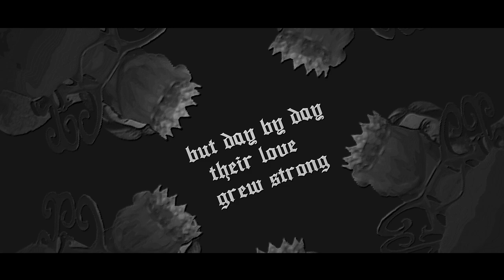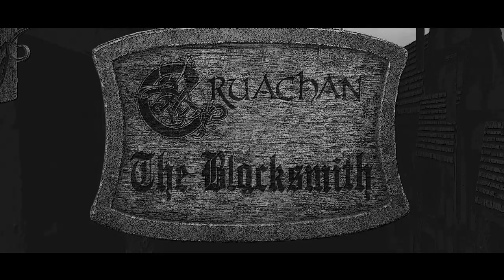Cruachan - The Blacksmith (Official Lyric Video)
IRISH FOLK METAL / PAGAN METAL
Cruachan releases new single 'The Blacksmith', that was one of a number of contributions that was sent in to Ireland's state broadcaster, in hopes of being given the honour of representing their country on Eurovision Song Contest 2023. Cruachan wanted to show their Irish roots and highlight the growing Irish folk-metal genre. On May 9th, the contest will reveal who gets to represent Ireland in Eurovision Song Contest which coincides with Cruachan is releasing their new single 'The Blacksmith' through Despotz Records.

Ireland’s Cruachan have enjoyed a storied career since they took those tentative first steps back in 1992. As frontman and sole original member Keith Fay elaborates; ‘When I started writing music as a 13-year-old, I had no idea that I was laying the foundations for what would become a brand-new genre, Folk Metal, or that I was planting the seeds of what would be one of the longest running Irish metal bands in history. There have been many ups and downs over the last thirty years, band members have come and gone, record deals have come and gone. We've played some of the biggest metal festivals on the planet, travelled to more countries than most Irish bands would ever dream possible. And it has all led to this - our ninth album, 'The Living and the Dead'.

Quote from Keith Fay on 'The Blacksmith':
"In 2022 we decided to submit a song to Ireland's state broadcaster, Raidió Teilifís Éireann, for consideration to represent Ireland in the 2023 Eurovision song competition. We believed we had a great chance and when we made the announcement, Irish (and world) media jumped on the news. Suddenly we were being interviewed on major Irish radio stations, news articles all over the world. People agreed with our statement that it's time for Ireland to submit something different to the standard pop that has constantly been so underwhelming at the competition. The song, The Blacksmith, captures the essence of Irish folk wrapped in a metal shell. You can hear Horslips and Thin Lizzy in this song, surely it was time to bring Irish folk music back into Eurovision? Sadly, that was not the case. Although we made it into the last ten, only six were chosen to go to the televised public vote, we were not part of that six. Well, now with the release of The Blacksmith, the public can decide for themselves - should this have been Ireland's song for Eurovision 2023?"